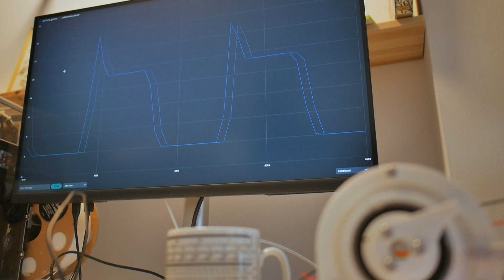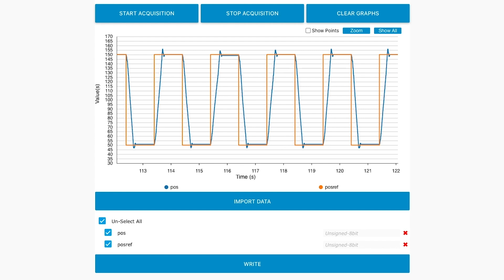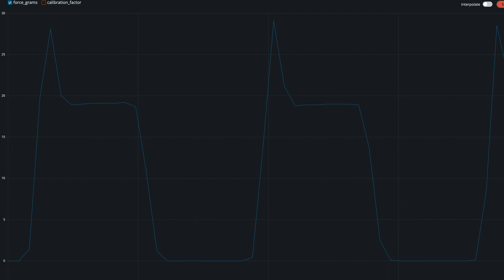building a closed-loop pcb motor from scratch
This video concerns a 3D-printed Servo Motor I designed and built from scratch. It can run in position control mode and utilizes PCB stators and a custom encoder. If you want to take on a similar project consider PCBWay for buying all types of thin PCBs or manufacturing services. Use this link to save 5$ on your first order